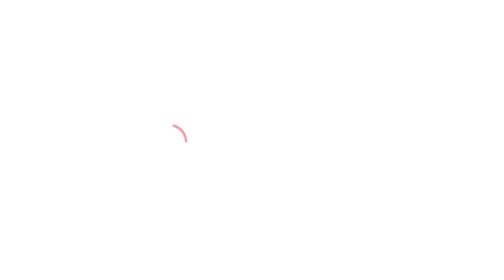Webshop - Del din jul med børn som Qais (varme)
Danskernes jul er lig med stearinlys og varme. For børn, der mangler beskyttelse for kulden, kan varme betyde forskellen mellem at leve og dø. Del din jul med verdens udsatte børn.

Køb et gavebevis fra Red Barnet og læg det under juletræet. Så glæder du ikke blot en, du holder af. Du bliver også en del af kampen for at hjælpe børn, der fryser, fordi de har måttet flygte udelukkende i det tøj, de går og står i.

Børn som Qais, som du kan møde i videoen.

Del din jul med børn Qais.

I vores webshop kan du købe varme mod vinterkulden, mad, husly og et trygt sted at lege for børn.